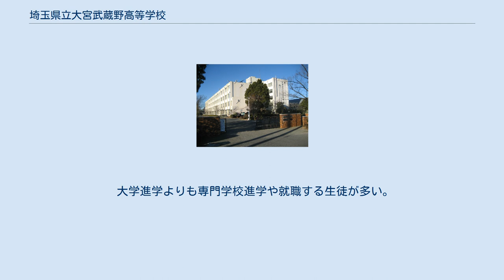埼玉県立大宮武蔵野高等学校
埼玉県立大宮武蔵野高等学校（さいたまけんりつおおみやむさしのこうとうがっこう）は、さいたま市西区西遊馬にある県立の高等学校である。
 生徒数は男子200人超、女子500人超で女子生徒が多い。
 2年から文系・理系に分かれる。
 同じ校舎内に埼玉県立大宮北特別支援学校さいたま西分校が設置されているが、校舎の一部を共有しているだけで授業や行事などは別に行っている。
体育祭や文化祭は合同で行っている。
 校舎のあるグラウンドはサッカーコート1面分くらいしかないため、校舎から徒歩約5分の場所に第2グラウンド（野球専用グラウンド）がある。
2009年3月に堤防工事の関係で、野球専用グラウンドが現在地に移設となり改修された。
場所は「さいたま市西区西遊馬2337」で、隣りには埼玉栄高校のグラウンドがある。
公立高校では珍しく外野は天然芝となっていて、グランド横のスペースにブルペンが新設され、ここにも天然芝が張ってある。
6名同時に投球練習ができるようになっている。
そのとなりにはサブグラウンドがありここでもティーバッティングやノックができるようなスペースがある。
 男子は濃紺のブレザーに灰色のスラックス、ストライプ柄のネクタイ。
女子は男子と同色の濃紺のブレザーに、チェック柄のスカートで、リボンを着用する。
女子はスカート以外にスラックスも着用可能となっている。
 大学進学よりも専門学校進学や就職する生徒が多い。
2014年度の合格者が多い大学順に駿河台大学4名、尚美学園大学3名となっており、ほかの大学の合格者は数名程度となっている。